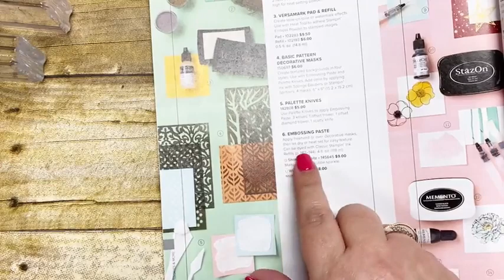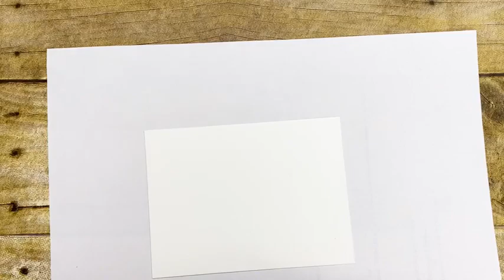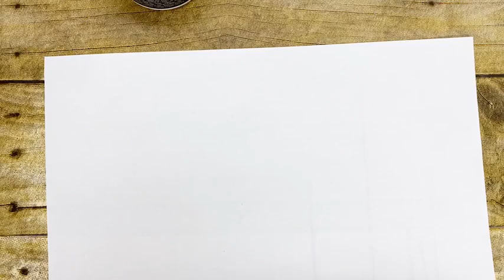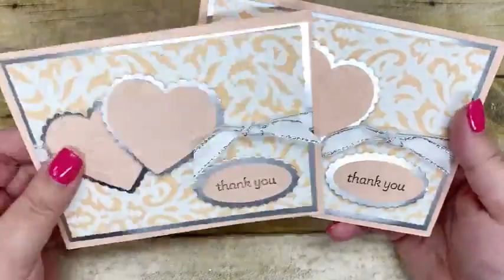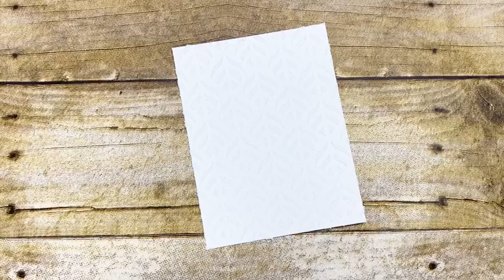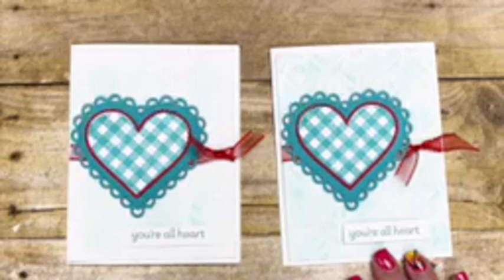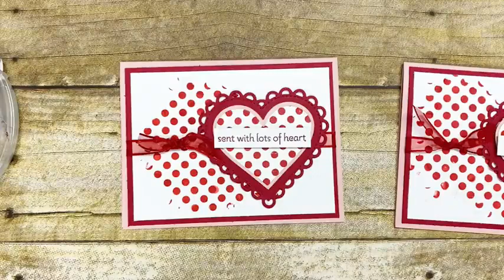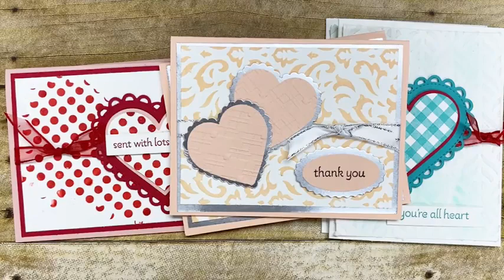Facebook LIVE Replay - Pairing the Lots of Heart Bundle with Embossing Paste to make some cards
This is a facebook live REPLAY from Thursday, January 21, 2021.